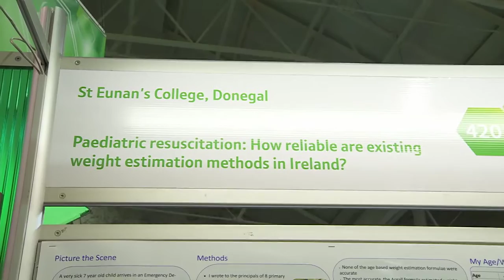Paediatric Resuscitation: How Accurate are Existing Weight Estimation Methods In Ireland?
This student from St. Eunan's College, Donegal investigated Paediatric Resuscitation: How Accurate are Existing Weight Estimation Methods In Ireland?